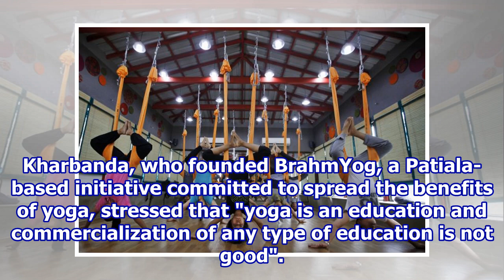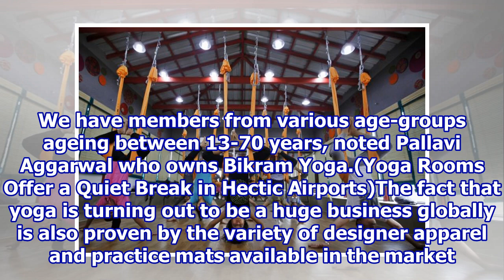Commercialisation of Yoga: Boon or Bane?